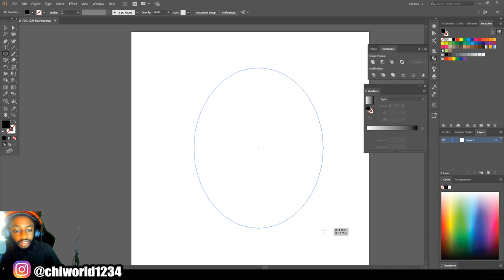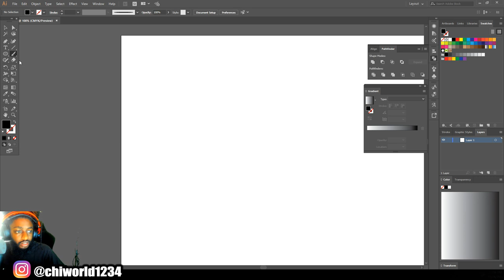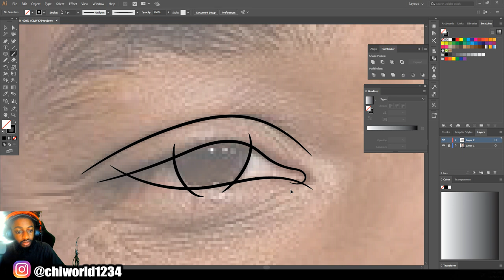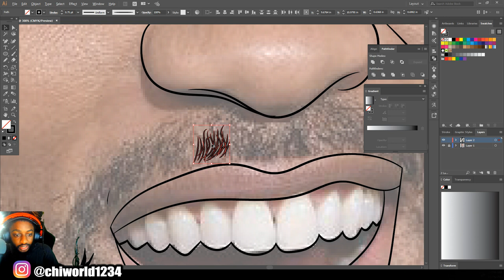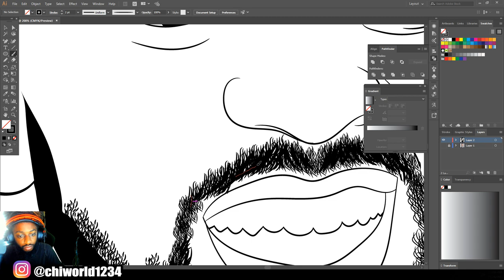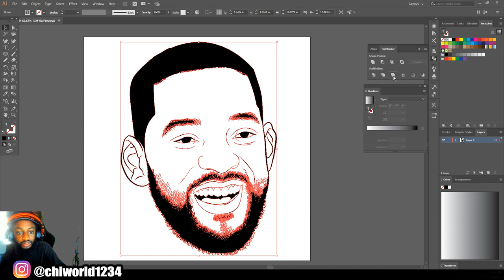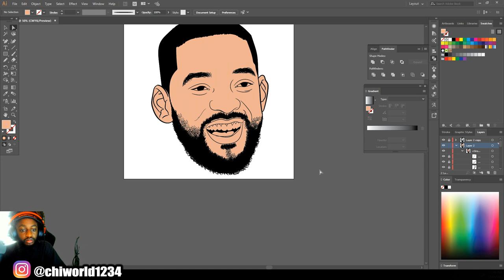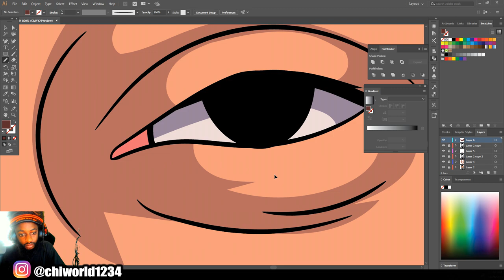How To Cartoon Will Smith With Mouse Tutorial! ( ADOBE ILLUSTRATOR )